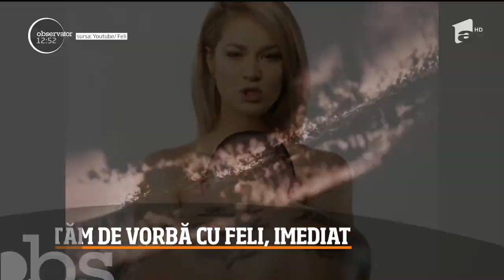Feli are piesă nouă. „Sus pe munte”, parte din jurnalul muzial „Feli de poveste”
Ultima noapte de dragoste, întâia noapte de război? Ei bine, nu, în cazul lui Feli se potriveşte, mai degrabă, prima noapte de dragoste, întâia noapte de familie, căci acesta este mesajul celui mai nou cântec al ei. „Sus pe munte” se numeşte și este a patra parte dintr-un jurnal muzical propriu - Feli de poveste.